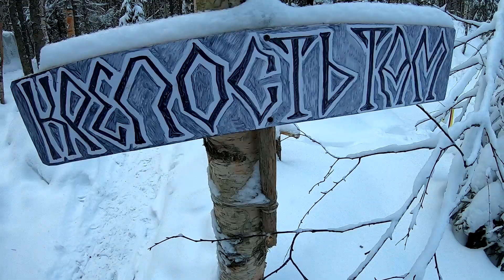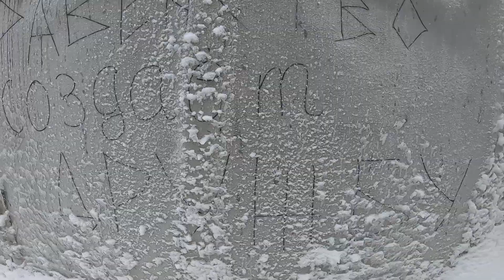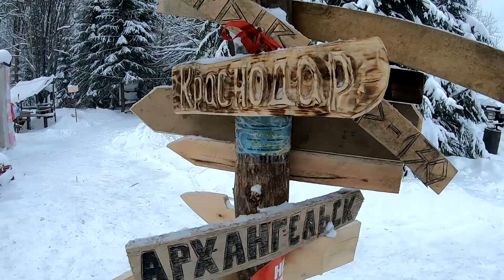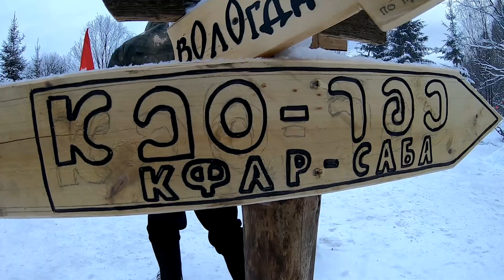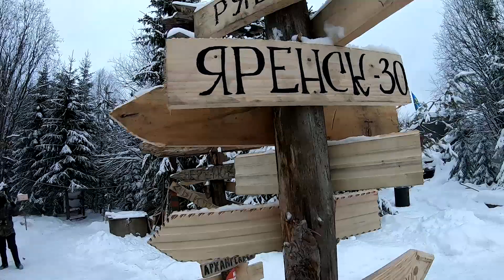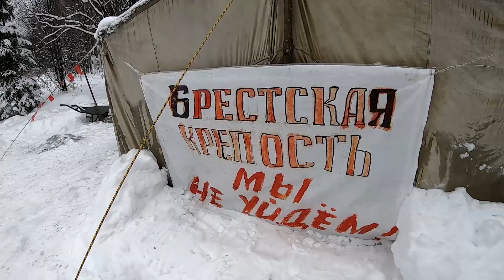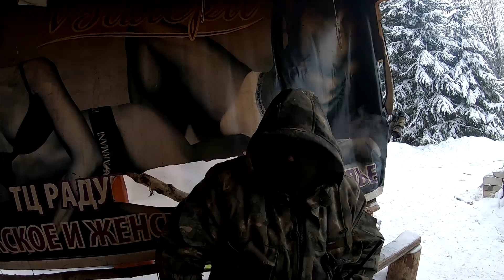ШИЕС. ЧЁРНОЕ НА БЕЛОМ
За несколько часов перед обратной дорогой из Шиеса успел сходить на пост "Брестская крепость". Познакомился с интересными людьми. Они приехали из далека. Из разных мест. Рассказали много интересного. Так же прогулялся по зимнему снежному лесу. На обратном пути встретил группу ЧОПовцев. Они шли от нашего поста "Костёр".
Рекомендую посмотреть:
Делать интересные видосики - это затратное дело. Приходится много ездить, покупать бензин, покупать ж/д билеты, покупать еду в дорогу, обновлять оборудование.  Хлопотное это дело - содержать канал и делать интересный контент. Если Вы готовы оказать финансовую поддержку каналу, это можно сделать тут:

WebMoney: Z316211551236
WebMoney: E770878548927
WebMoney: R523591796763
Cryptonator Bitcoin: 3C4XsDUbuoKn5vENP9YuhKWDUALBjc2M4Z

Друзья, огромное Вам спасибо за поддержку! Зато я смогу в ответном смс каждого отблагодарить и подтвердить о поступлении средств.
Посылки или письма для защитников Шиеса можно приносить на бессрочку в Вашем городе. Список бессрочек указан ниже. Или можно отправить по почте напрямую нашим ребятам. Почтовый адрес укажу в личном сообщении через ВК. Адрес моего ВК указан ниже.
Внимание для вновь прибывающих активистов и для находящихся на станции Шиес! Введён свод правил и рекомендаций!
Экобессрочки против строительства полигона на станции Шиес:
20. Cело Лена Ленского района
26. НЕТ заводу смерти в Камбарке
29. ШИЕС ЭкоБессрочка до победы !